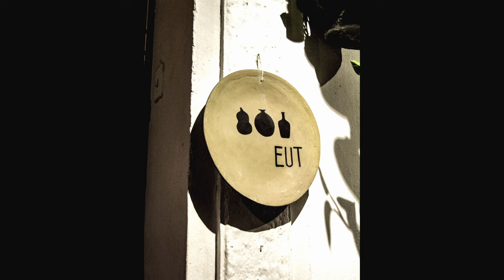Expendio de Destilados Mexicanos El Ultimo Trago -Oaxaca-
Conoce y vive la experiencia del Mezcal